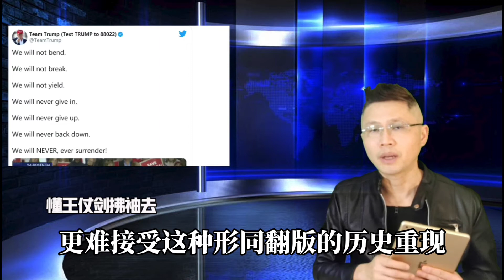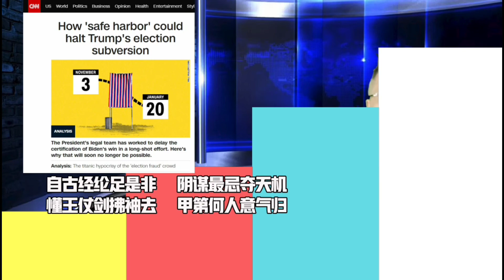积重难返的美国何去何从？被群众运动搞惨的特朗普 搞群众运动造反| 心闻感怀 涂改司空图《有感二首》|特朗普 拜登 美国内战|(20201208 第202期)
古今凡人皆流水
共沐明月与清风

今天，心闻聊聊二次南北战争…